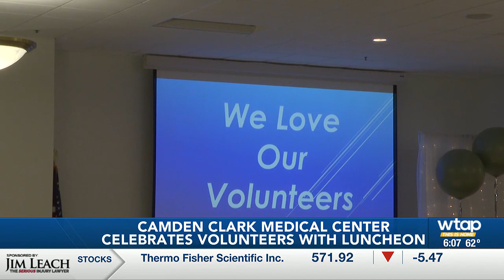CCMC holds luncheon to show appreciation for volunteers